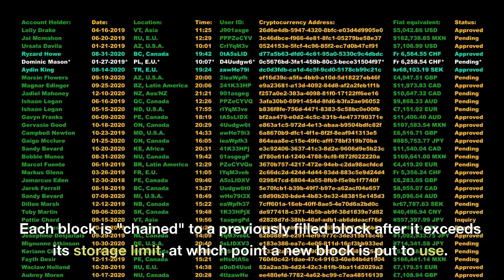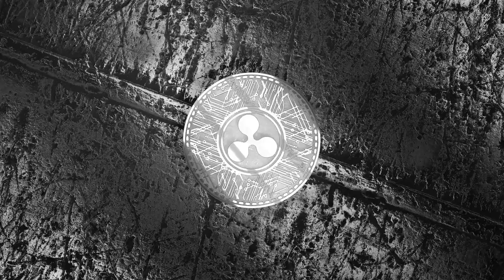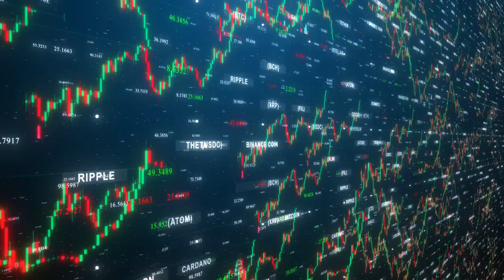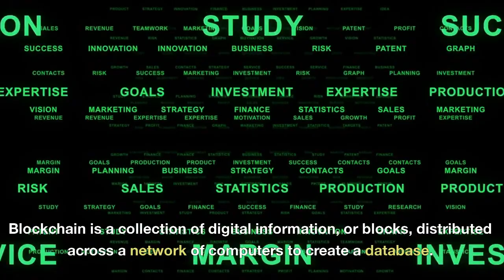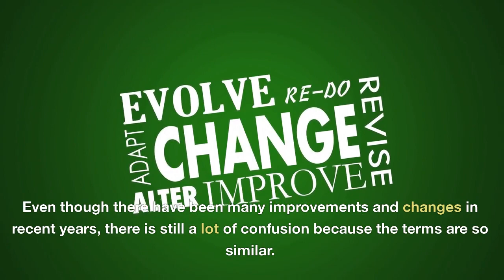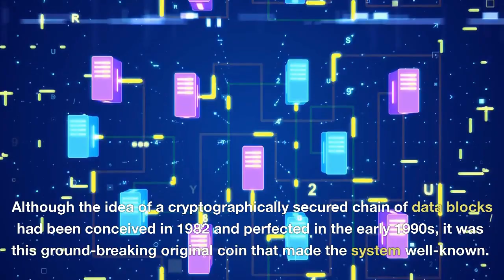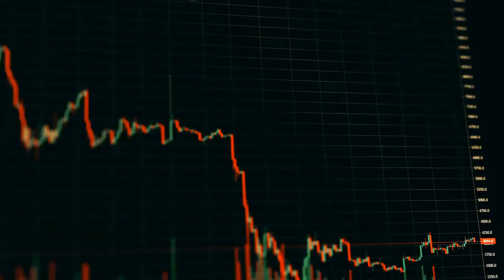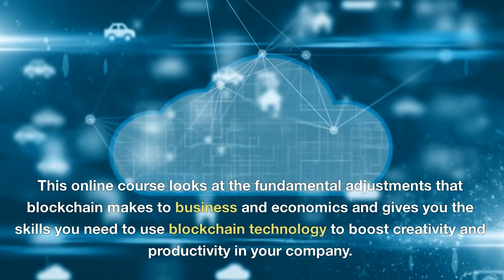Cryptocurrencies Versus Blockchain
Cryptocurrencies Versus Blockchain what are the differences between cryptocurrencies and blockchain technology, Which came first

1)This video has no negative impact on the original works (It would actually be positive for them).
2)This video is also for teaching purposes.
3)It is not transformative in nature.